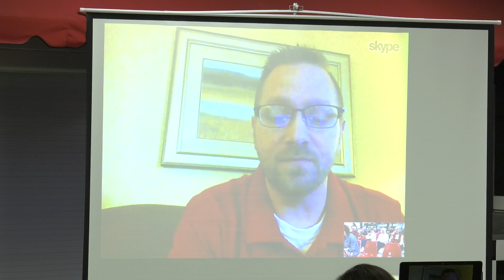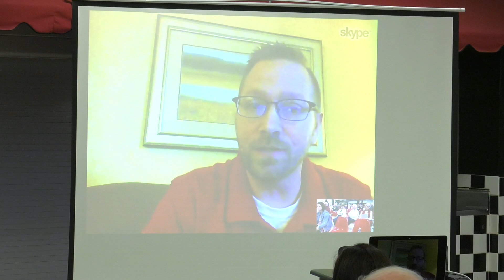Official SCTA Board Candidate Forum 2017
Sikeston 3/22/17